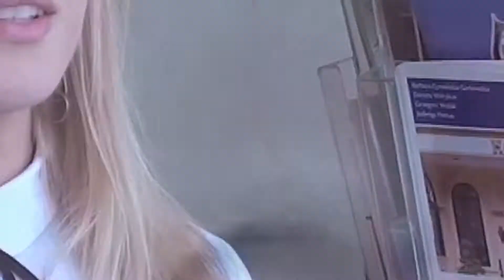Dobra szkoła to początek sukcesów...